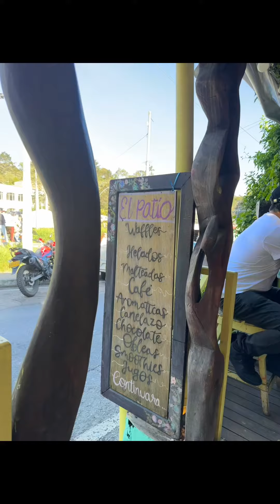The best waffles in Medellin?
We made a delightful pitstop at a quaint café situated opposite Santa Elena Parque in Santa Elena, just a scenic 45-minute drive from Medellin's bustling center. Our indulgent spread featured refreshing Americanos alongside a tantalizing waffle adorned with a medley of flavors: a creamy base of dulce de leche, ripe banana slices, juicy strawberries, all drizzled with a decadent chocolate sauce. An absolute treat for the taste buds! Don't miss the chance to experience this culinary gem firsthand.